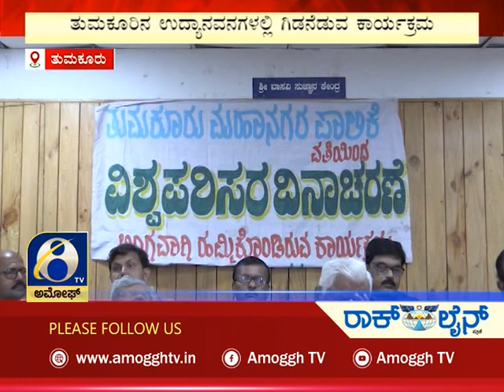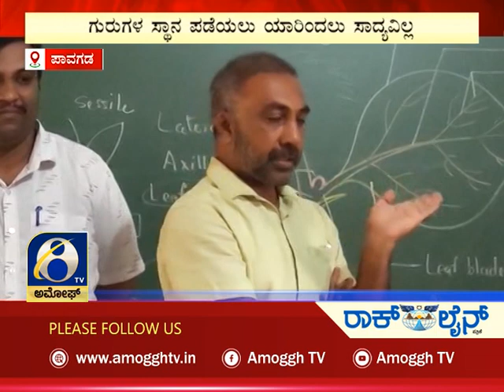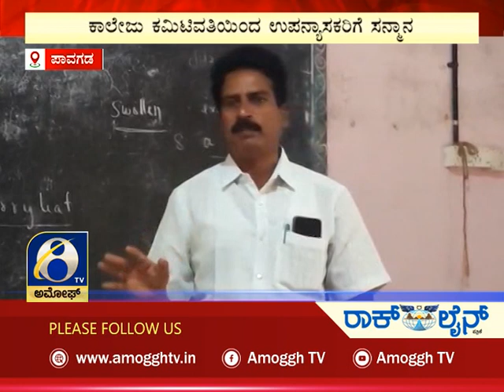ಅಮೋಘ್ ನ್ಯೂಸ್ | Amoggh News | @8pm | 14-07-2022